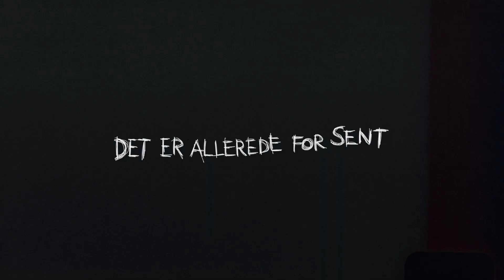Det Hjemsøgte - Halloween i Tivoli 2017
Nogle steder er ikke en del af den her verden længere. De er blevet overtaget af noget andet. På overfladen er alting fredeligt og tilsyneladende forladt, men en anden verden lurer i periferien af dit synsfelt.
Måske er det en ond fortid, som nægter blot at gå over i historien, måske er det en åbning til et andet sted, hvor intet er, som det skal være. Det er svært at forklare.
Du kan besøge stedet. Tør du?

Det Hjemsøgte er Tivolis nye forlystelse til Halloween 2017. Besøg det, hvis du tør.